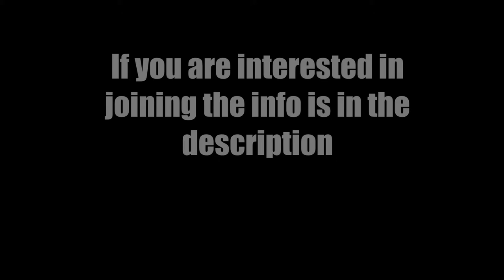Arma 3: Ironside International - Recruitment Video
This is my first attempt at making a video like this.